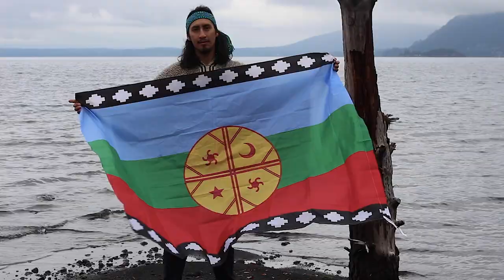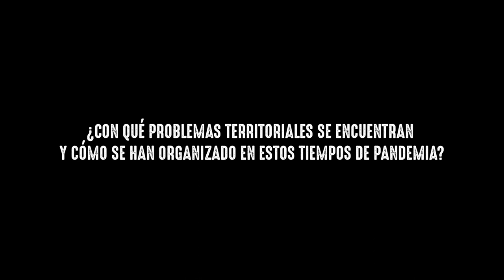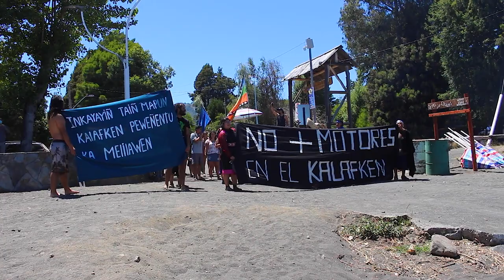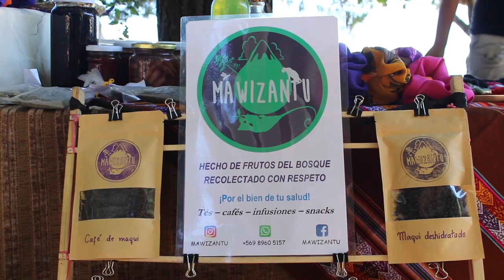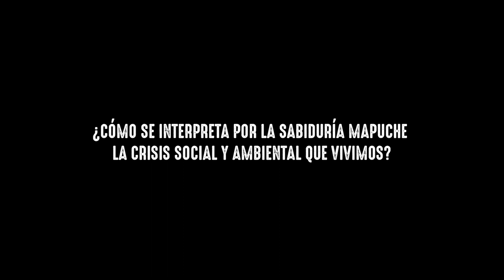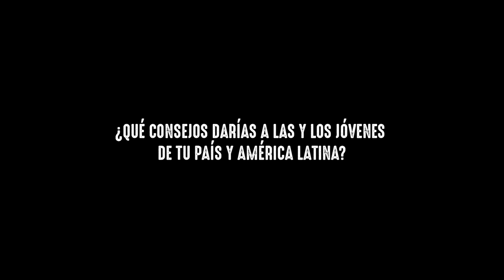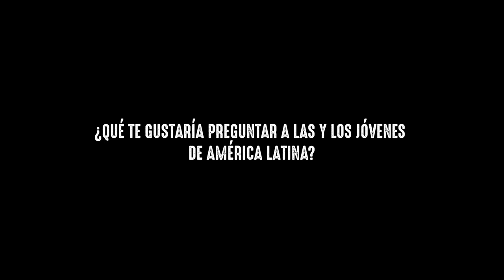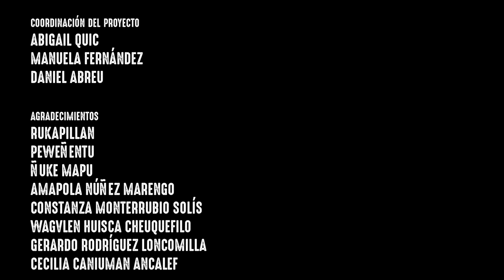Taller de Ecoactivismo basado en Sabiduría Indígena y Trabajo que Reconecta: Mapuche en Chile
Cristobal Punolef Kurrupang, miembro y activista del Pueblo Mapuche en Chile, comparte su sabiduría para el proyecto de Talleres de Ecoactivismo y Sabiduría Indígena para empoderar creadores de cambio en América Latina.